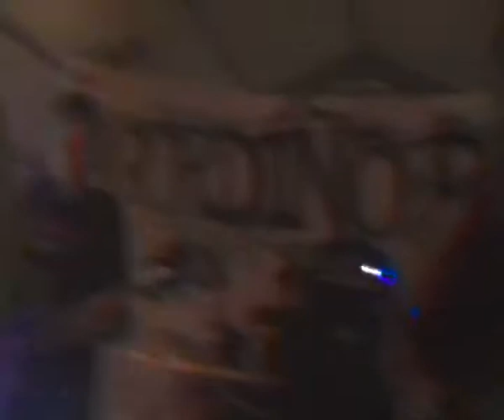AGORDINO ROCK 2010 FALCADE B.T.K.Y.A. seek e destroy